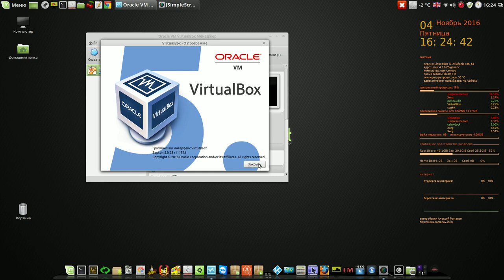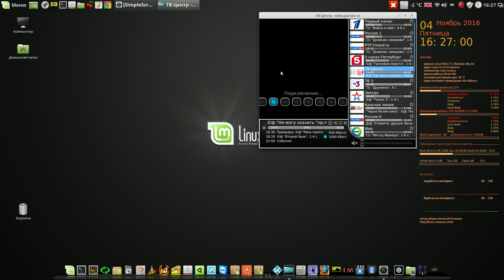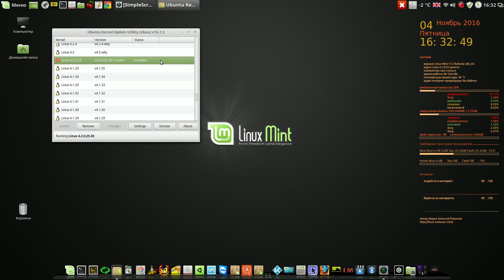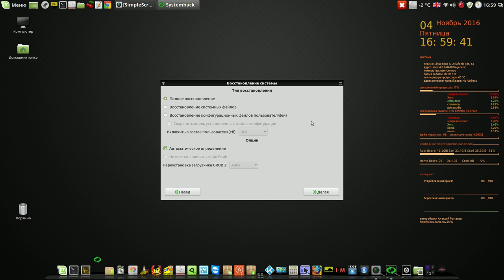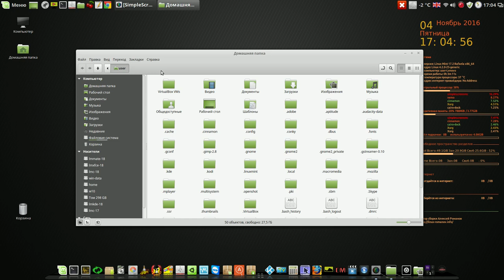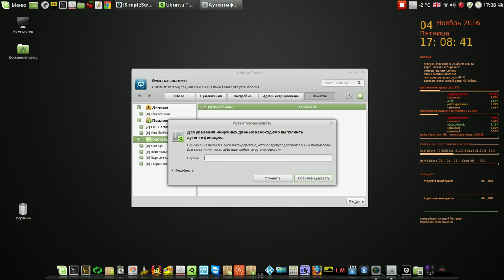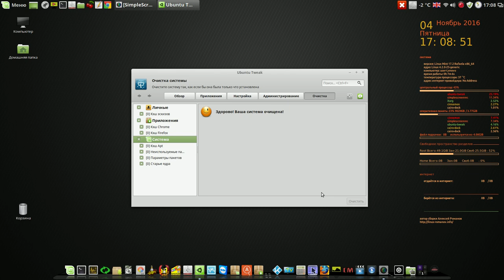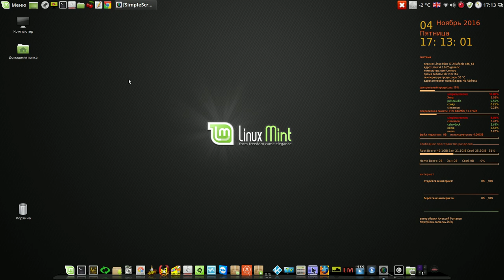О версиях дистрибутивов, сборок и ядер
Мой сайт О версиях дистрибутивов, сборок и ядер